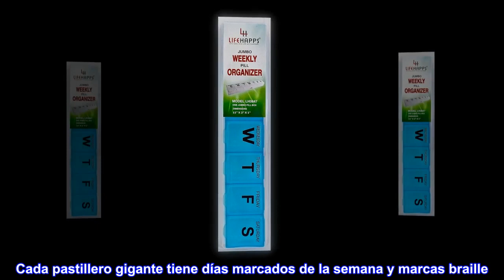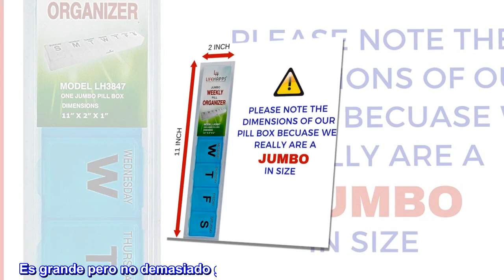Lifehapps Caja de píldoras semanales, ideal sin BPA, extra grande, organizador de medicamentos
Enlace de producto de Amazon

Lifehapps Caja de píldoras semanales, ideal sin BPA, extra grande, organizador de medicamentos semanal, para suplementos, vitaminas y medicamentos (3XL) azul
El organizador de píldoras semanal perfecto para guardar varios medicamentos (Chapstick que se muestra en muchas fotos solo para referencia de tamaño, no incluido en el paquete)
Las dimensiones de la funda son de 11.0 x 2.0 x 1.0 in. Cada compartimento mide 2.0 x 1.5 x 1.0 in
Nuestra pestaña extra larga en cada pastillero permite una fácil apertura sin dificultad.
Cada pastillero gigante tiene días marcados de la semana y marcas braille
El pastillero no contiene BPA y está hecho de plástico transparente que permite una fácil visibilidad del contenido
Perfecto
Tomo muchos suplementos y esto es perfecto. Cualquier cosa más pequeña no contendría todos mis medicamentos. Es grande pero no demasiado grande para llevarlo consigo cuando viaje.